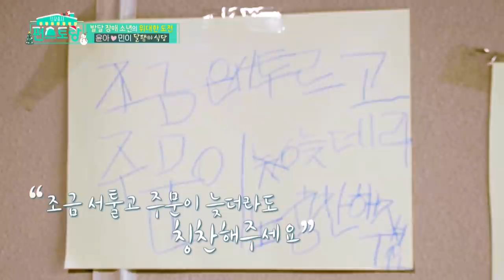[ENG] Take their order, Min (Stars' Top Recipe at Fun-Staurant EP.108-7) | KBS WORLD TV 211228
[ENG]